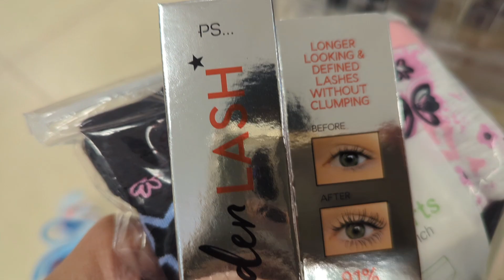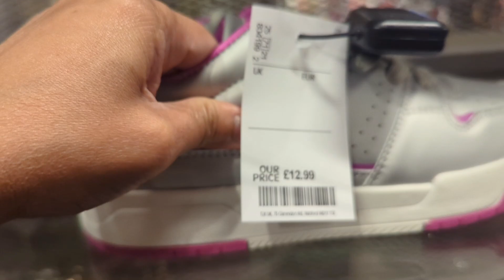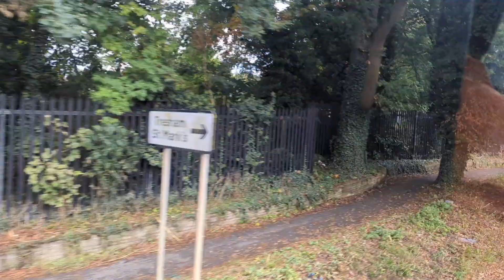Corby Town Centre/Maginaw Na/Surprised Si Tisay/Kung May 1 dollar sa US/May Poundland Sa UK